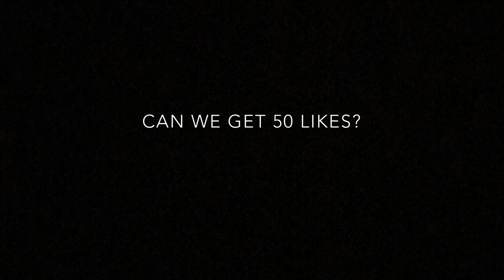1 VS 4 Montage Ep.44 | Gyro | 4 Fingers Claw Gaming | Battle Royale Game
2.Like
3.Comment
Done!

-IconGaming